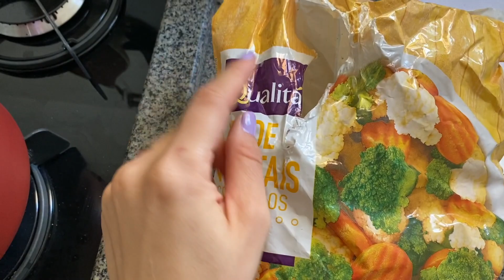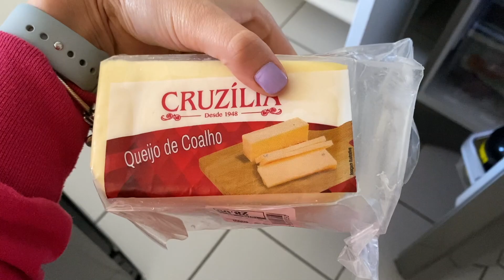VLOG: MINHA REEDUCAÇÃO ALIMENTAR + BOLO DE CENOURA FIT + PÃO DE QUEIJO FIT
O vídeo de hoje é um vídeo mostra a minha alimentação e também ensino a fazer um pão de queijo fit muito gostoso.